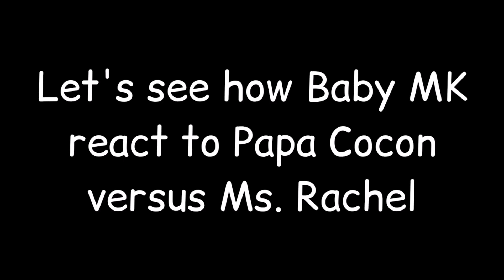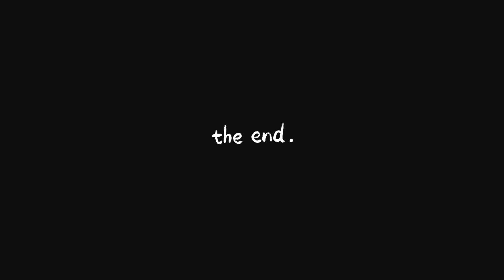Baby MK reaction to Papa Cocon versus Ms. Rachel || MOMMIES CORNER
VLOG TITLE : Baby MK reaction to Papa Cocon versus Ms. Rachel || MOMMIES CORNER

Let's see how my Baby MK react to Papa Cocon.

 (for brand/collaboration and business purpose)

MOMMIES ❤️ CORNER